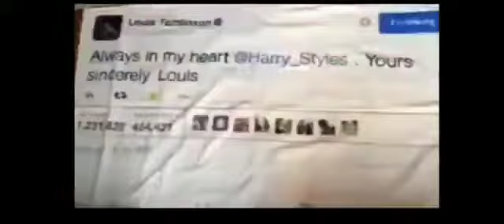Larry Stylinson edit - 18🏳️‍🌈